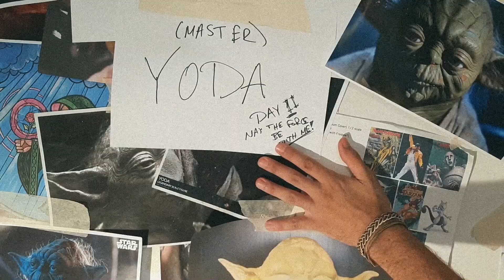Sculpting Yoda, Star Wars, lifesize figure, part 3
The last part of the sculpting process. Episode III of the 'Sculpting Yoda' video series. Includes basic sculpting and final skin detailing.

Truth be told, the sculpture took more than 3 days. I spend about a week just looking for the right reference material which can be confusing when it comes down to compiling all that info.

Most important piece of  experience I could share with anyone who wishes to sculpt Yoda... Yoda was a puppet. His expressions were achieved/exaggerated because someone was controling them by hand. Pick a still frame from the movie and try to get that expression. The same Yoda puppet looks different between scenes, remember lighting makes all the difference.

Hope you enjoy the video, it is a lot shorter than the previous ones.
The next one coming is my favourite. The end product gets painted!